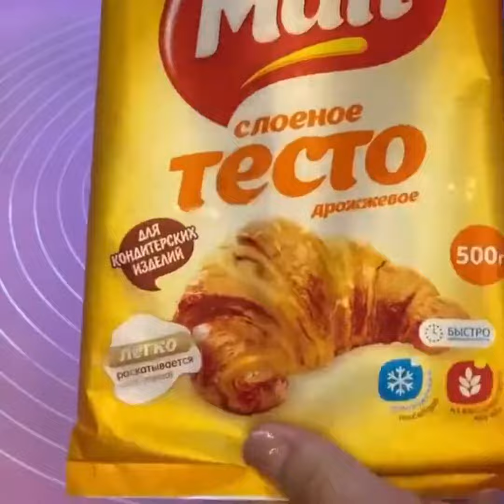АНТИКА ВА ТУЙИМЛИ ТАОМ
🫓 ANTIQA VA TOʻYIMLI NONUSHTA

🗣Kerakli mahsulotlar:
🟢Slayonniy xamir
🟢Ketchup
🟢Kolbasa, sir
🟢Tuxum
🟢Kunjut

200gradusda usti qizarguncha pishirib olamiz